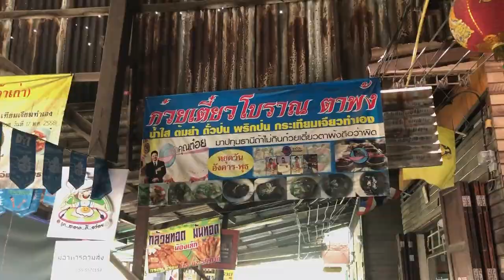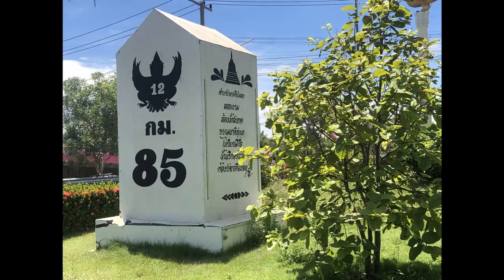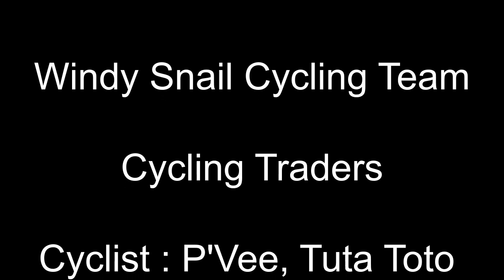ทริปหรรษา ตลาดระแหง 100 ปี ทริปนี้มีมึน | CyclingTrader Ep.6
เมื่อท่านรอง พี่วี พาเลาะๆ เลี้ยวๆ เข็นๆ ดันๆ ยกๆ แบกๆ ไปตลาดระแหง 100 ปี กินก๋วยเตี๋ยวโบราณตาพ้ง เลี้ยวต่อในระยะไม่เกิน 500 เมตร ลุยกระทั่งทาง G ไปวัดเจดีย์หอย เล่นเอา มึนไปตามๆกัน ทริปนี้อย่าถามหาความเร็ว จะเร่งขึ้นสักนิดนึงก็เลี้ยวแล้ว ท่านรองเลยต้องลากคนเดียวตลอดทริปเลย